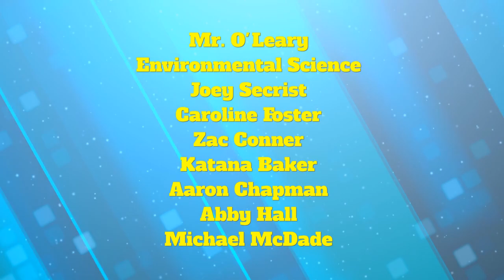CCHS Environmental Science Class Weather Report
CCHS Environmental Science Class Weather Report for February 9-11.
As a class project, Mr. O'Leary assigned his Environmental Science class to study weather and to produce a weather report.
Environmental Science students:
Caroline Foster
Zac Conner
Joey Secrist
Michael McDade
Katana Baker
Aaron Chapman
Abby Hall

a